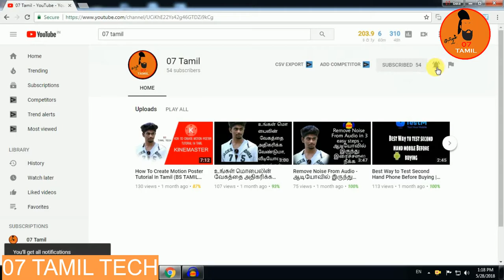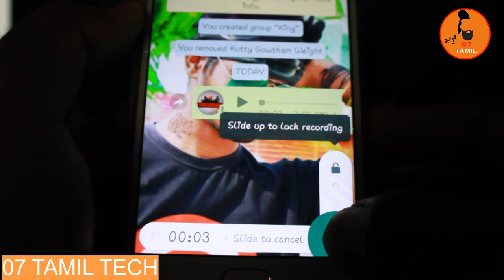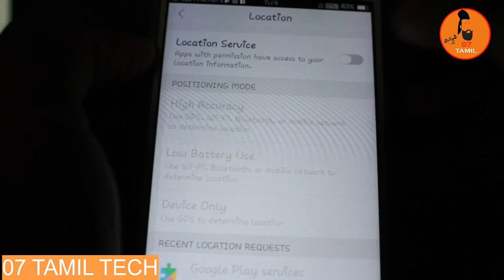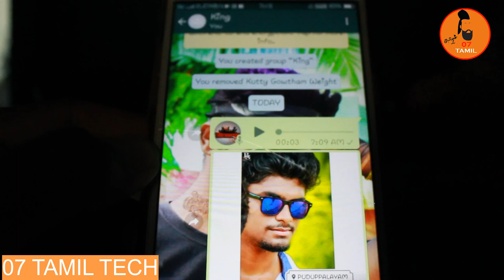Whatsapp new update easily record long voice message in june 2018 Tamil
Whatsapp new update easily record long voice message in june 2018

This update is most usefull to all whatsapp users